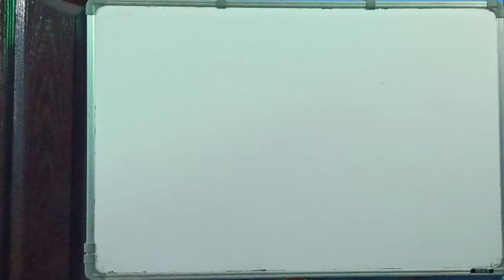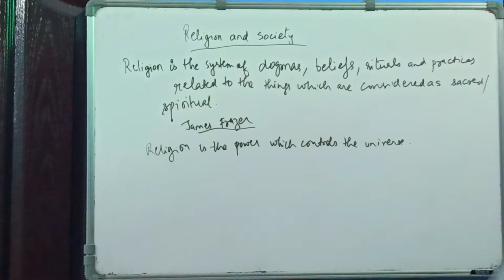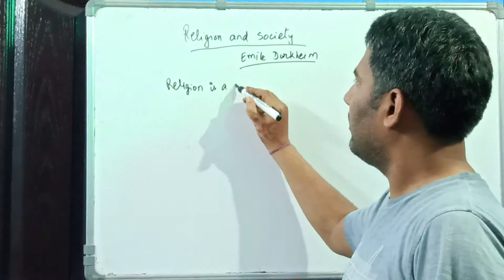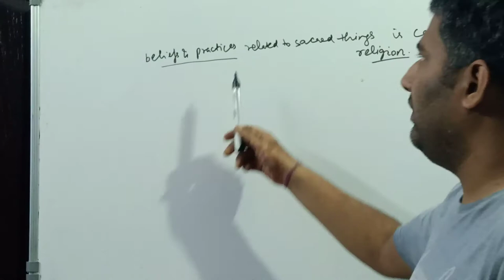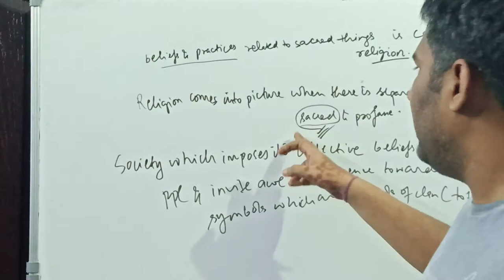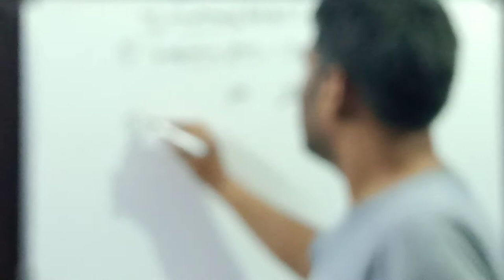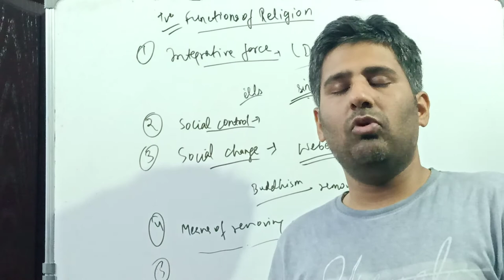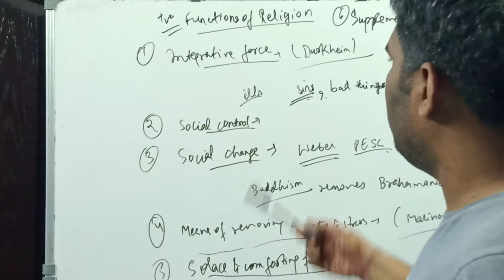IAS Sociology Lecture 7 - Basic understanding of Religion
This is the lecture of IAS SOCIOLOGY Chapter 8 Religion and Society (Basic understanding of Religion). Kindly see the video and learn the Topic.
I will upload all the Topics of in i Sociology of IAS week by week.
Your valuable comments are invited on the lecture. Kindly share your comments.